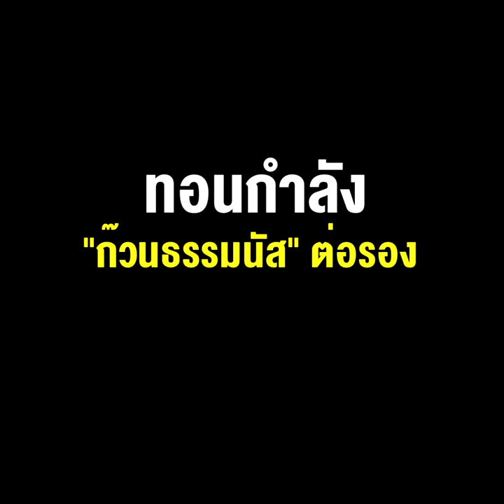เมื่อ "หมอหนู" เนื้อหอม "ลุงตู่" ก็มีตัวช่วย ทอนกำลัง "ก๊วนธรรมนัส" ต่อรอง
16/02/2022 เมื่อ "หมอหนู" เนื้อหอม "ลุงตู่" ก็มีตัวช่วย ทอนกำลัง "ก๊วนธรรมนัส" ต่อรอง
**เมื่อ “หมอหนู” เนื้อหอม “ลุงตู่” ก็มีตัวช่วยทอนกำลัง “ก๊วนธรรมนัส” ต่อรอง